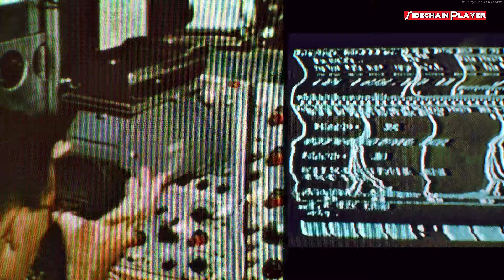A Trail To Cuba! Call Of Duty Black Ops Cold War Cinematic